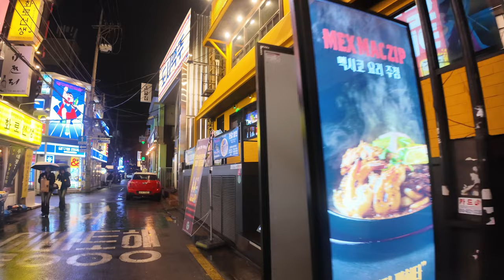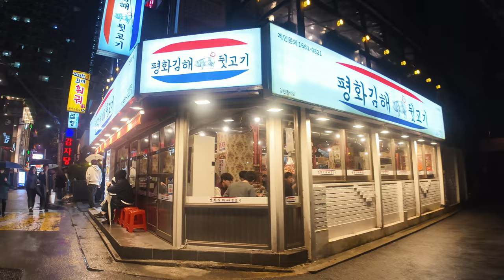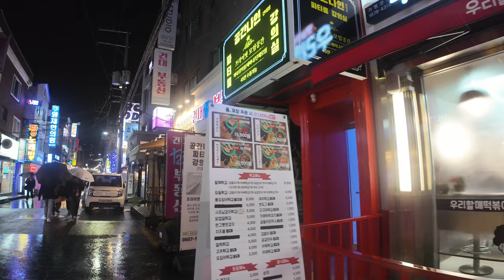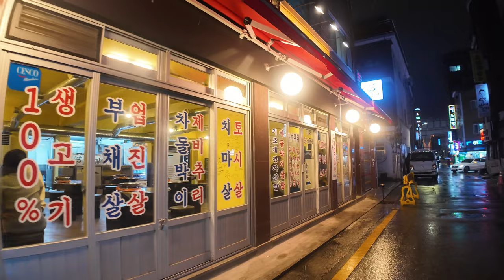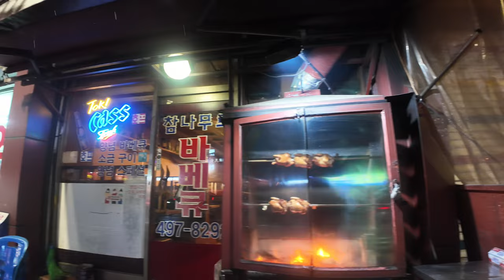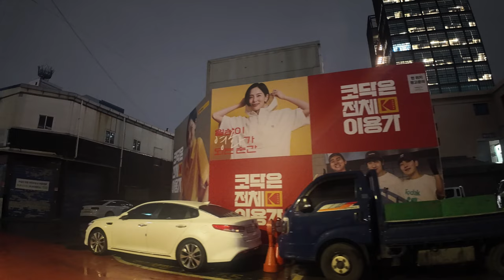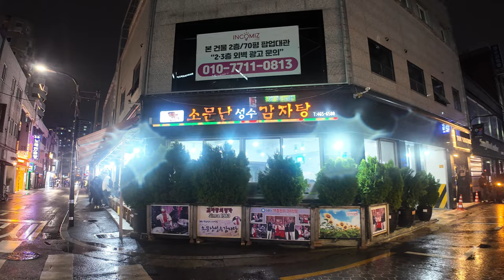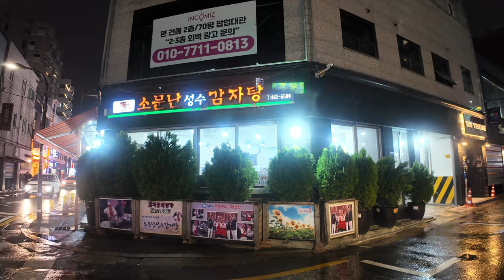🇰🇷 Korea Walking Tour - Exploring Seongsu, Korea [4K HDR - 60 fps]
🌟 Welcome to SEOULTRIP 4K! 🌟

Join us for an exciting daytime walking tour through the trendy streets of Seongsu-dong, one of Seoul's most hip and vibrant neighborhoods. Captured in stunning 4K HDR at 60 fps, this video offers an immersive experience of Seongsu-dong's unique blend of modern cafes, art galleries, and urban charm.

📌 Highlights:
- **Seongsu Cafe Street**: Discover the hip cafes and eateries that make Seongsu-dong a popular spot for locals and tourists alike.
- **Street Art and Galleries**: Explore the vibrant street art and numerous art galleries scattered throughout the area.
- **Seoul Forest**: Enjoy a peaceful walk in one of Seoul's largest urban parks, located just a short distance from Seongsu-dong.
- **Cultural Spots**: Visit the unique shops and cultural spaces that define the neighborhood's character.

✨ Experience the creative and trendy atmosphere that makes Seongsu-dong a must-visit destination in Seoul. Whether you're planning your next trip to Korea or simply love exploring new places, this video brings you the best of Seongsu-dong in breathtaking 4K HDR quality.